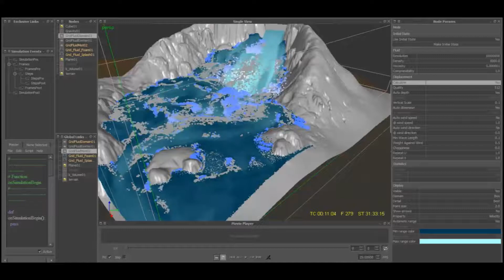Hybrido simulation - Réalisé par Moncef Foura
Hybrido simulation ( Grid fluid:Splash- Foam - Mist ) ( 3 millions de Particules )